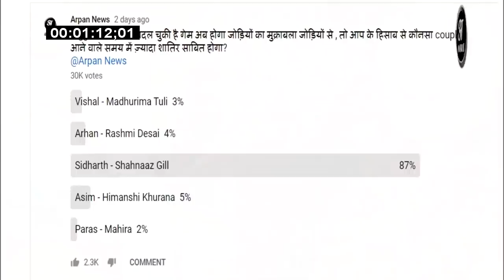Public Reaction सामने आया कौन सी जोड़ी है Bset ? Sidhnaaz या Sidra। Bigg Boss 13